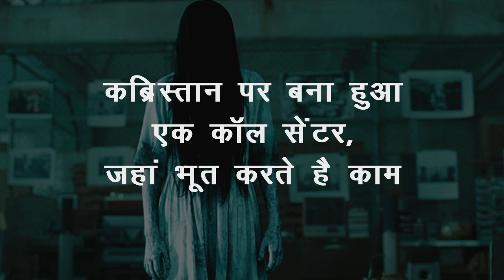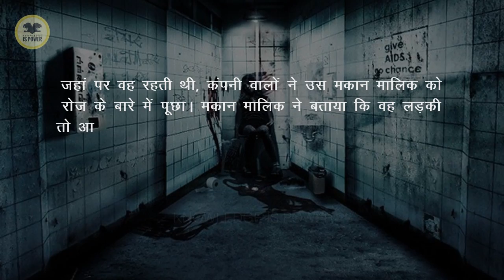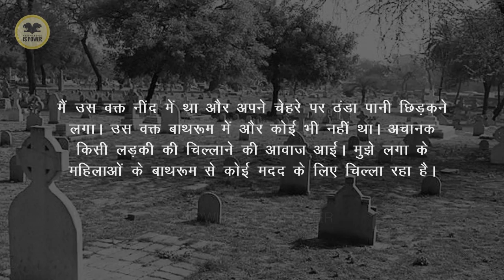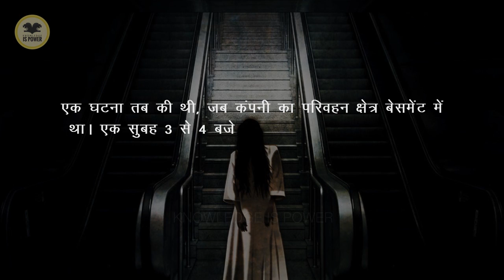Ghosts call center : कब्रिस्तान पर बना हुआ एक कॉल सेंटर, जहां भूत करते है काम | knowledge is Power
कब्रिस्तान पर बना हुआ एक कॉल सेंटर, जहां भूत करते है काम : Call Center On Graveyard Where Ghosts Work
उद्योग विहार, गुड़गांव के सैफरन कॉल सेंटर (बीपीओ) को सबसे भुतहा जगह माना जाता है। कहते है कि यह कॉल सेंटर एक कब्रिस्तान पर बना हुआ है। इस बीपीओ के कर्मचारी समर अब्बास जो यहां पहले काम करते थे, वह यहां का एक-दोभुतहा किस्सा बताते है।

वह बताते है कि 2005 में, रोज नाम की एक लड़की इस बीपीओ में काम करती थी। रोज बहुत मेहनती लड़की थी, हर कोई उसे पसंद करता था। एक बार उसे किसी की कॉल आई, जो कि बहुत लंबे टाइम तक चली थी, वह बहुत गुस्सा हो रही थी। उसके बाद वह कॉल सेंटर से लंबी छुट्टी लेकर चली गई। जब वह बहुत दिनों की छुट्टी के बाद भी वापिस नहीं आई, तो कंपनी ने उसे ढूंढने का फैसला किया क्योंकि वह किसी कॉल या ईमेल का भी जवाब नहीं दे रही थी।

जहां पर वह रहती थी, कंपनी वालों ने उस मकान मालिक को रोज के बारे में पूछा। मकान मालिक ने बताया कि वह लड़की तो आठ साल पहले ही मर चुकी थी। समर अब्बास कहते है कि वह ना रोज से मिला और ना उसे देखा, क्योंकि वह इस घटना के बाद कंपनी में लगा था। लेकिन वहां पहले से काम करने वाले लोग कहते है यह बात बिलकुल सच है। इन सब बातों से यह नतीजा निकलता है की कंपनी ने एक भूत को काम पर रखा, जिसने बहुत अच्छा काम किया और फिर गायब हो गया। कहते है कि यह कंपनी एक कब्रिस्तान पर बनी हुई थी।

समर कहते है, रोज वाली कहानी तो सिर्फ उसने सुनी हुई है, लेकिन वहां और भी कुछ घटनाएं हुई, जिस समय वह वहां मौजूद था। एक रात 1 बजे, मैं पुरुषों के बाथरूम में गया। मैं उस वक्त नींद में था और अपने चेहरे पर ठंडा पानी छिड़कने लगा। उस वक्त बाथरूम में और कोई भी नहीं था। अचानक किसी लड़की की चिल्लाने की आवाज़ आई। मुझे लगा के महिलाओं के बाथरूम से कोई मदद के लिए चिल्ला रहा है।

मैं मदद के लिए बाहर गया और मेरी सहकर्मी मुझे ऐसे घूर रही थी, जैसे उसे कोई सदमा लगा हो। उसने मुझसे पूछा कि क्या तुमने भी किसी के चिल्लाने की आवाज़ सुनी। लेकिन बाथरूम में उसके अलावा और कोई भी नहीं था। एक घटना तब की थी, जब कंपनी का परिवहन क्षेत्र बेसमेंट में था। एक सुबह 3 से 4 बजे के बीच, मैं खाना खाने के लिए बाहर जा रहा था और मैंने देखा कि परिवहन सुपरवाइजर बेसमेंट से बाहर भाग रहा था।

मेरे पूछने पर उसने बताया कि वो अपना काम खत्म करने बाद कुर्सी पर सोने की कोशिश कर रहा था और उसने अपने पैर डेस्क पर टिकाये हुए थे। किसी ने उसके पैरों को खींचा, लेकिन उसने इस बात को नज़रअदांज कर दोबारा सोने की कोशिश की। इस तरह उसके साथ दो बार हुआ। तीसरी बार उसे किसी ने कुर्सी से उठाया और फर्श पर फेंक दिया। उस वक्त वह परिवहन कमरे में अकेला था, इसलिए वह डर कर भाग रहा था।

See More Videos Here :
: इन 5 आसान योगासनों द्वारा पाएं आकर्षक और सुडौल स्तन
: इस महिला ने सिर्फ 17 मिनटों में दिया 11 बच्चियों को जन्म
: ऑर्गेनिक फूड आपके स्वास्थ्य के लिये किस तरह से बेहतर है?
: डार्क सर्कल्स को दूर करने के 8 सबसे बेहतरीन तरीके
: इन 6 वैजी स्मूदी का सेवन कर अपने बढ़ते वजन को करें कंट्रोल
: यूपी के 12 साल के इस बच्चे ने लिख डाली हैं 100 से अधिक किताबें
: कितना भी सेक्स कर लें, नहीं जाती लड़कियों की वर्जिनिटी
: क्या आपने सुना है दुनिया की इन सेक्स परंपरा के बारे में
: स्किन टैग मस्से हटाने के आसान और कारगर तरीके
: मीट खाने वाले बेडरूम में करते हैं बेहतर परफॉर्म
: किस करने से हो सकती है गोनेरिया
: कामसूत्र के यह आसन आपको पंहुचा देंगे अस्पताल
: इन अंगों को छूने से महिलाओं में जागती है सेक्स की चाह
: फेस वाश करते समय कहीं आप भी तो नहीं करते ऐसी गलतियां
: यहां न्यूड महिला के शरीर पर परोसा जाता है खाना
: कैसे समझे कुत्तों की भाषा को
: दिमाग पर ख़राब असर डालती है लिपस्टिक
: जानिए क्या होता है जब कुत्ता रोता है